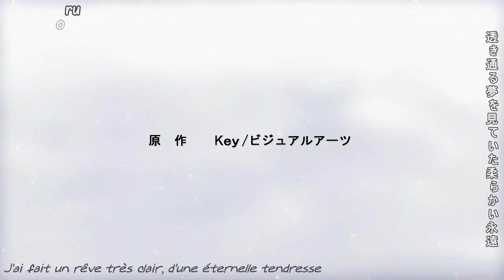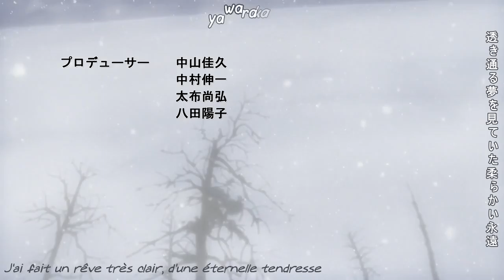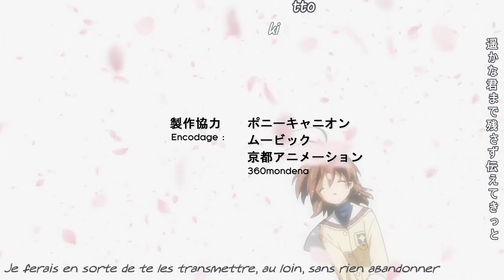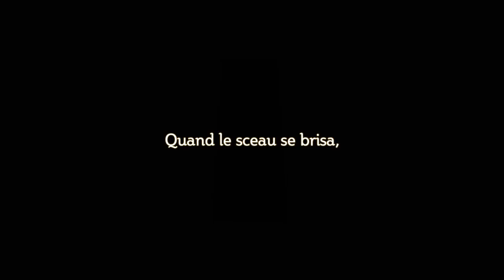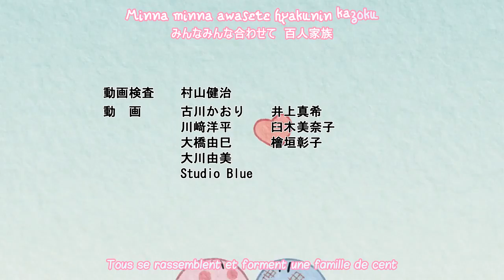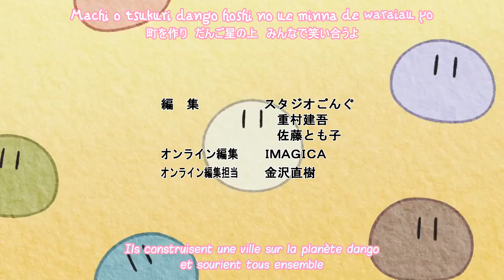SeT Clannad 06 VostFr BD 720p